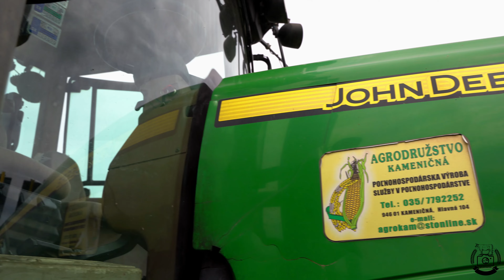John Deere 8230 | Bednar Row Master RN 9600 & Bednar FertiBox FB 2000F | Plečkovanie kukurice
Vítam Vás u nového videa tentokrát tu máme plečkovanie kukurice s traktorom John Deere 8230 a plečkou Bednar Row Master RN 9600 + zásobník na hnojivo Bednar FertiBox FB 2000F. Video bolo natáčané na poľnohospodárskom družstve v Kameničnej.